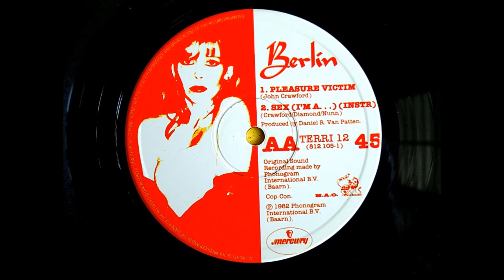Berlin - Dancing In Berlin [Extended] *[RARE]* HQ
Re-Posted In HQ

Berlin - Dancing In Berlin - Extended Version called "Dance Re-Mix", very rare and VINYL ONLY, if you like the song...you'll love it extended.  Enjoy some rare cool Berlin HD pics. Berlin released this on vinyl only in 1987. This version is not on Itunes or anywhere, or released on any CD unless its some weird bootleg version.